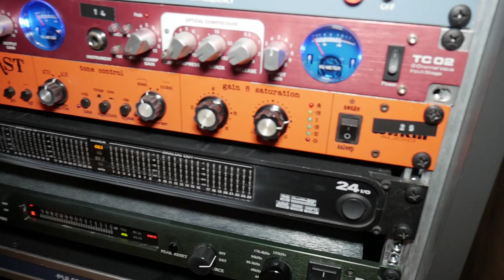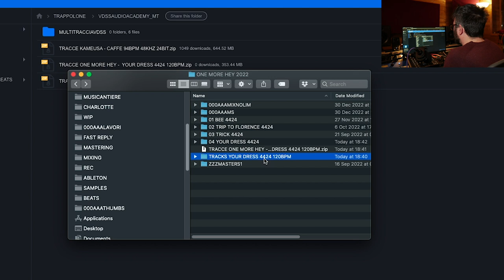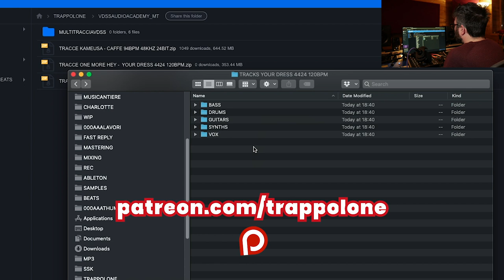IL MOMENTO E' ARRIVATO (Mix Contest, Home Studio, Mixare)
E' Primavera e per farvi uscire dal letargo ho avviato un nuovo Mix Contest del Canale. In questo contest vi farò mixare un brano bellissimo degli One More Hey. Un brano registrato da paura qui nel mio studio, bello morbido con sfumature indie rock e tanta dinamica. Che vinca il migliore!

🛑 ISTRUZIONI PER PARTECIPARE:

1) Scarica le Tracce dal Link (è fondamentale inserire una mail valida per accedere al contest);
3) Segui la diretta su questo canale Mercoledì 5 Aprile alle 21.30 per scoprire se hai vinto.

🎛️ PERCHE' IL TUO MIX SUONA MALE? (Webinar Gratuito di 40 Minuti)

LE MIE CUFFIE PREFERITE:
Sony Low Budget (Scure)
Sennheiser HD 560S (Flat Aperte)
Beyerdynamic DT 770 PRO 80 Ohm (Flat Chiuse)
Audio Technica ATH-M50X (Brillanti)
Sony MDR-7506 (Mediose tipo NS10)
Monolith M1060 (Magnetoplanari)
HiFiMan Sundara (Magnetoplanari)